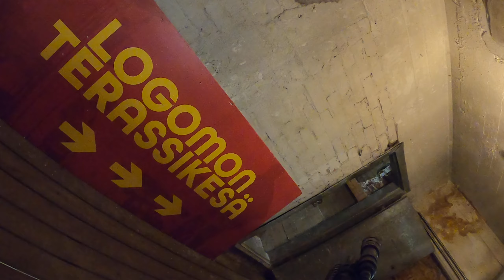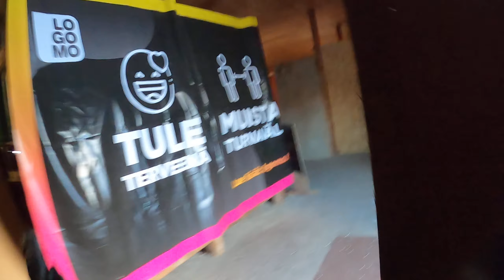Airsoft gameplay, Finland, Brick Factory, 06-01-2024, volume 5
Unedited airsoft gameplay from Turku Airsoft's Brick Factory-site, 6th of January 2024, volume 5.

Next one was a Rush gamemode, but unfortunately I fail to record the first half of it, where our teams as the attacking ones, take the first objective. This video starts from a point where we are already well on our way for the second objective, which was located upstairs.